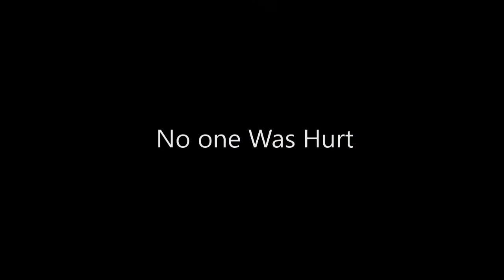Man Blows Up Gas Station After Buying Gun With No Background Check (gta)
Man Blows Up Gas Station after buying gun without a background check this evening in San Andreas...